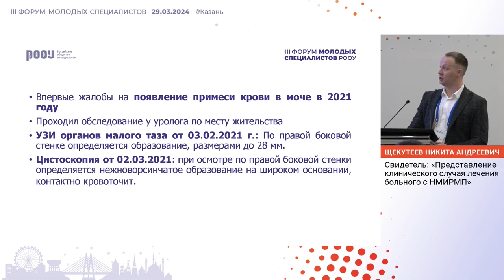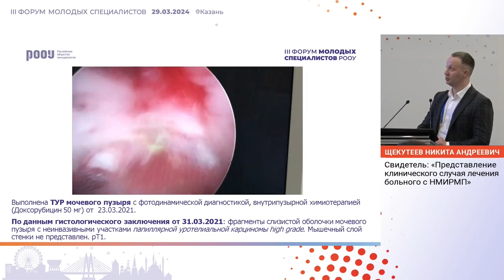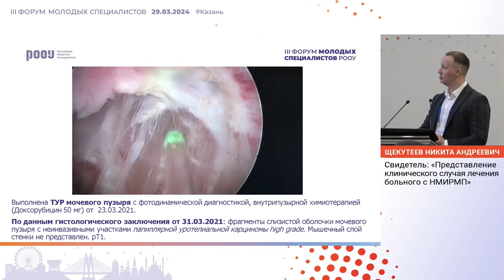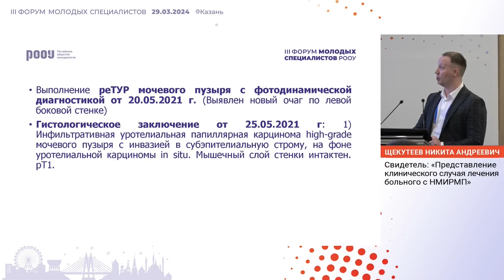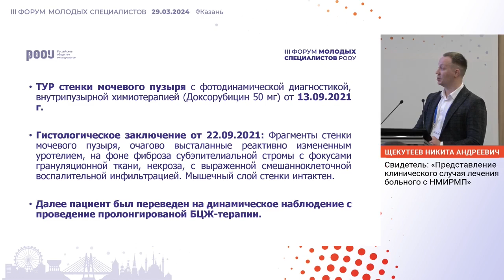Представление клинического случая лечения больного с НМИРМП. Щекутеев Н. А.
29 марта 2024 г. в г. Казань в рамках III Форума молодых специалистов РООУ, Щекутеев Н. А. представил доклад на тему: "Представление клинического случая лечения больного с НМИРМП".

✅ Эксперт:

👨‍⚕️ Щекутеев Никита Андреевич, врач-онколог онкоурологического отделения, аспирант кафедры общей онкологии и урологии, ФГБУ “НМИЦ онкологии им. Н. Н. Петрова”, г. Санкт-Петербург